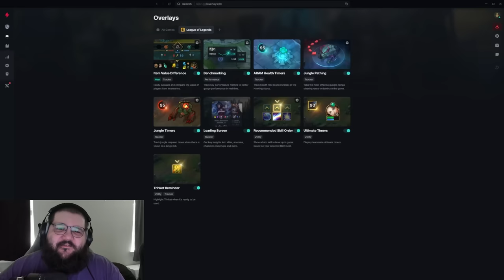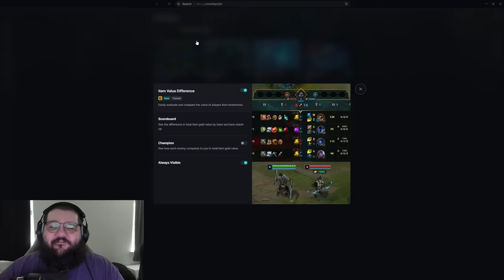PINK WARD SHOWS YOU WHY HE'S THE #1 SHACO! (SICK AP SHACO COMBOS)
Blitz helps you automatically pick your runes and builds in real time.

League of Legends season 14 Shaco gameplay!

I've started to schedule coaching with people who want to get better at Shaco/the game overall.